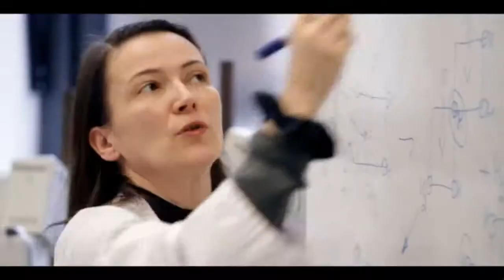Présentation de ParisTech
Une vidéo pour tout comprendre de ParisTech, le réseau d’excellence des grandes écoles d'ingénieurs de Paris et sa région.